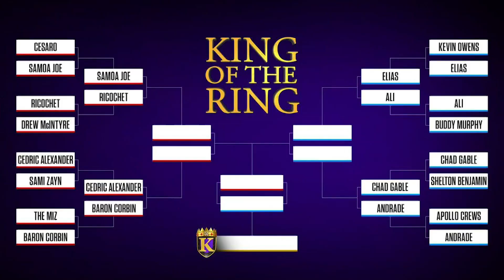Raw es lunes de Braullins: WWE Ahora, Septiembre 2, 2019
Esta noche es noche de Braullins, así que no te puedes perder Raw. ¿Qué pasará con La Jefa y El Hombre?, Rey Mysterio vuelve al ring y ¿quiénes pasarán a la siguiente fase de El Rey del Ring?
Follow WWE on YouTube for more exciting action!